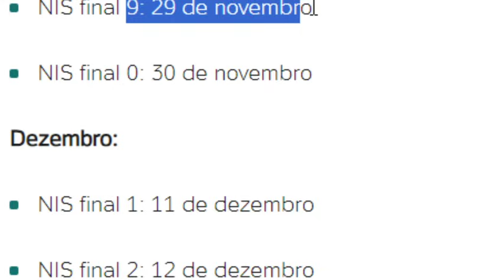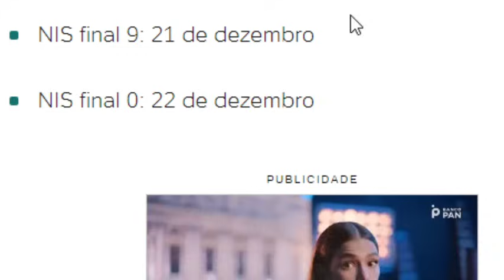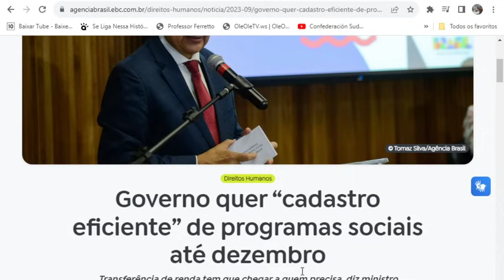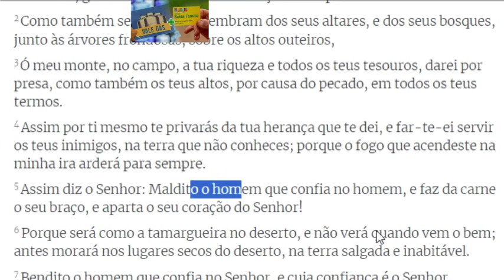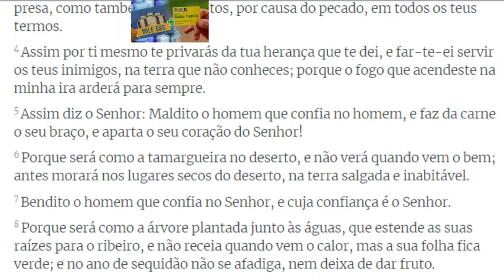🎁BOLSA FAMÍLIAGOVERNO CONFIRMOU🤞R$ 650/2400👈TABELA😊NOVEMBRO+ANTECIPAÇÃO MaisBenefícios 💕+13º👀